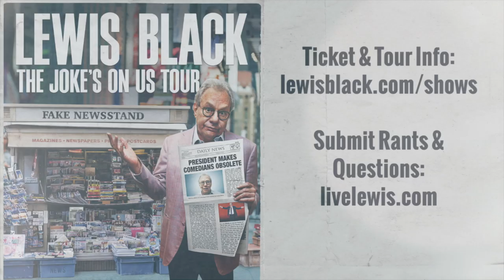Lewis Black Fall 2019 Tour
Don't miss my Fall Tour!